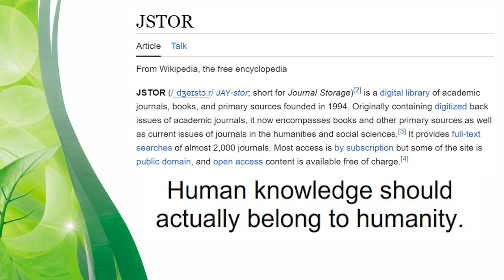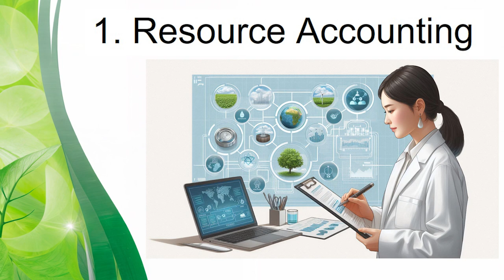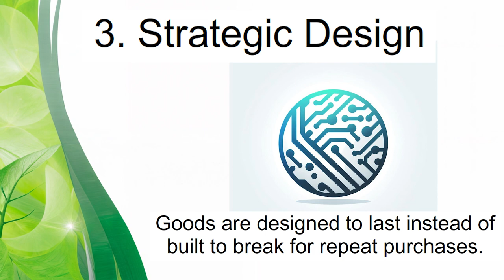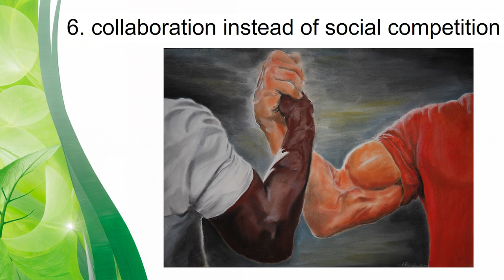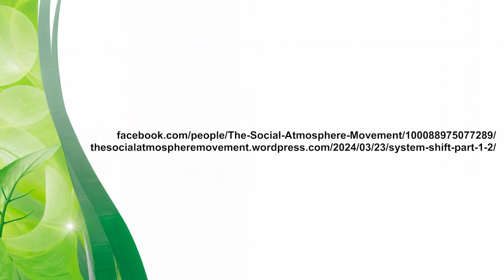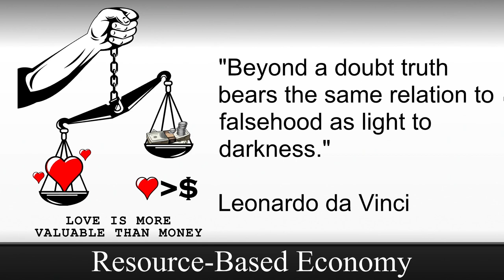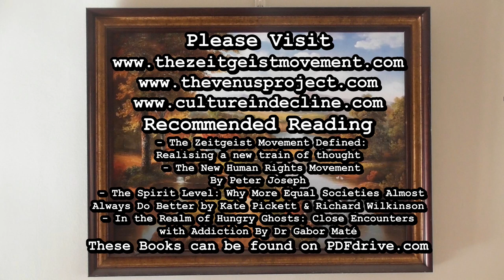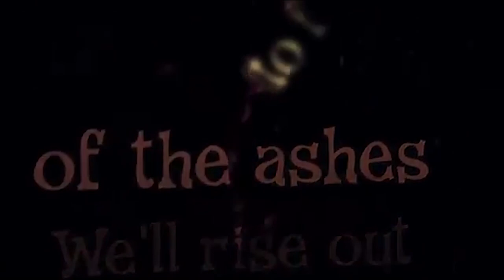What is an open source society?